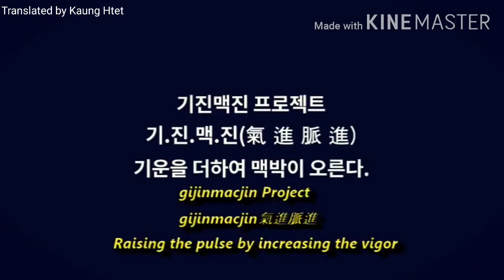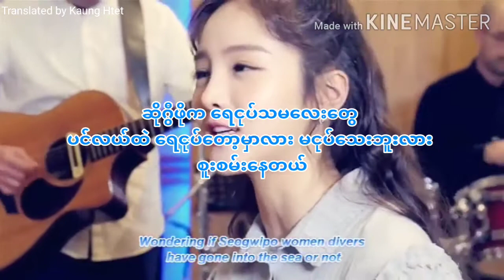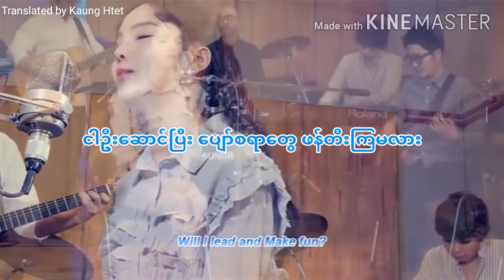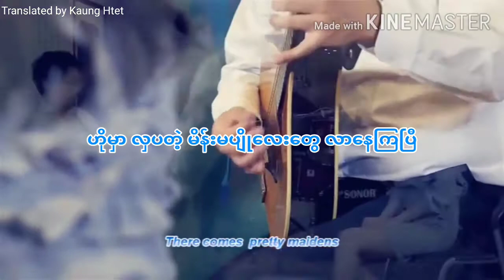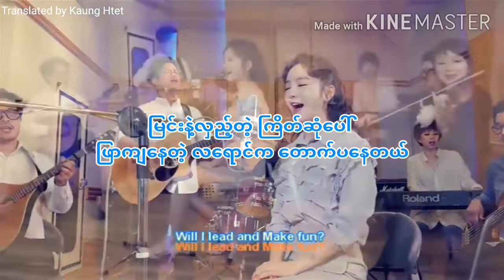Song So Hee - Odolttogi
Jeju Folk Song